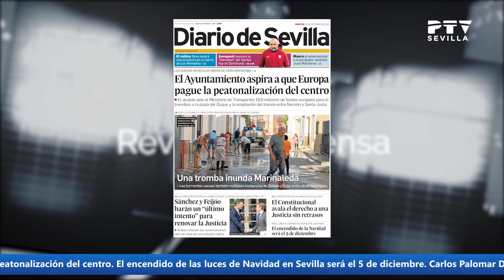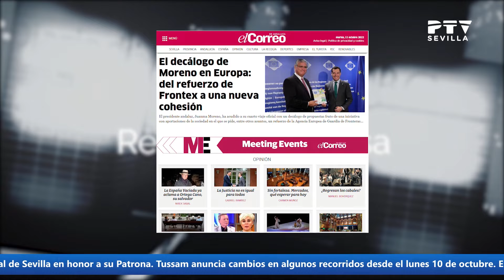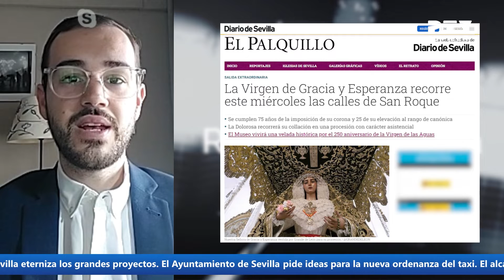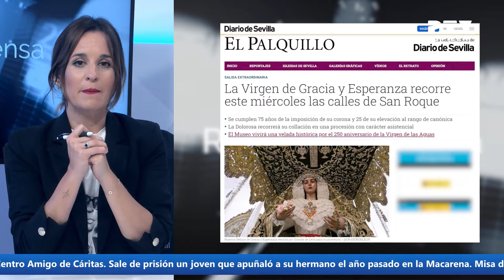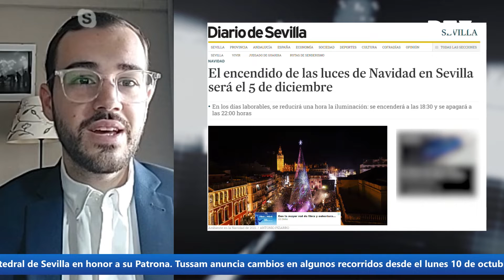Revista de Prensa PTV Sevilla (11/10/2022)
Repaso matutino a toda la actualidad de la ciudad de Sevilla a través de sus diarios con Isa Limón.